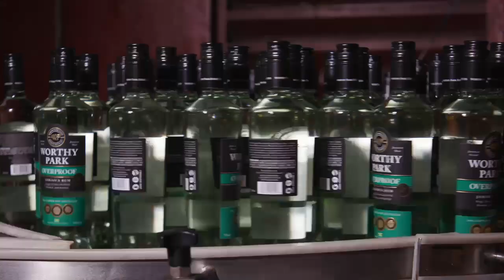Digital Video Concept (DVC) 2024 Promo Video